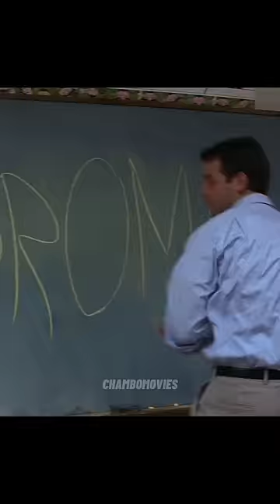This man became a teacher in spite of his illness